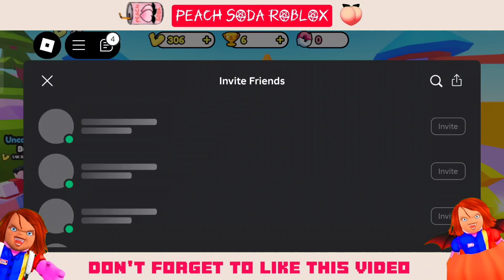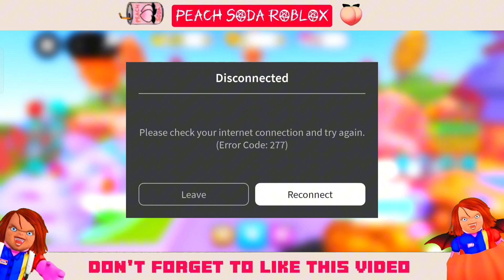BICEP CURL SIMULATOR Roblox New Game Preview 🔥🤟❤️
Hello🥳 Today I Will share you the preview of Roblox BICEP CURL SIMULATOR     Gameplay, Guide, Code if possible. If you Like it and interest with the gameplay Of Roblox  BICEP CURL SIMULATOR    you can Play Roblox BICEP CURL SIMULATOR    by link below 🤟😈

⭐️Welcome To Bicep Curl Simulator!

💪 Use Equipment To Exercise
🏋️Battle Friends Or Foes! 🥚 Open Eggs & Collect Pets!
🌍 Travel to Enchanted Realms & Befriend Unique Allies!

👀 New update at 25K LIKES! 👍
🔔 Follow, Favorite & Like For Game Updates!
- FREE VIP SERVERS

🐜 Join The Group For Codes & Report Bugs!

👾 About This Channel: Sharing the best Roblox games and previews! 🎮✨